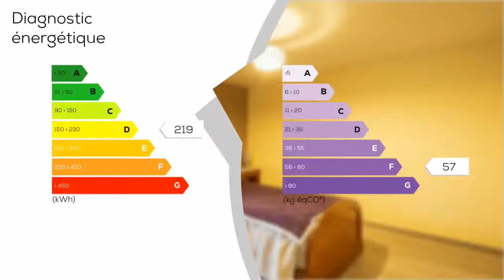A vendre - Maison - Villedieu-les-Poëles (50800) - 6 pièces - 126m²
Villedieu-les-Poêles, capitale du cuivre, est une commune située au coeur du bocage normand, dans la baie du Mont Saint-Michel.Labellisée « Villes et Métiers d'Art », vous pourrez y découvrir des sites d'exception tels que la Fonderie de Cloches, l'Atelier du Cuivre ou encore plusieurs musées.  Toute cette région possède un patrimoine très riche. De nombreuses chambres d'hôtes, autres hébergements touristiques et restaurants sont présents sur ce territoire.La ville est desservie par la voie de chemin de fer de Paris à Granville et l'autoroute des Estuaires A84. Vous pourrez rejoindre Cane, Rennes ou encore St Malo en 1H. Paris est à 3H30. Cette petite ville dynamique vous offrira toutes les commodités : écoles maternelles et primaires, collège, hôpital
 ainsi que de nombreux commerces et services. Venez découvrir cette longère de 126 m² sur un grand terrain arboré de 5462 m².Elle est située à 3km du centre ville, idéal pour les amoureux de la nature ! Le rez-de-chaussée se compose d'une cuisine aménagée et équipée très fonctionnelle, un séjour avec poêle à bois, un salon en continuité de la salle à manger donnant sur une terrasse exposée plein sud, une chambre avec parquet, une salle d'eau et un wc. Le premier étage s'ouvre sur 2 chambres lumineuses avec parquet, un bureau de 8,30m² (pouvant servir de chambre d'enfant), une salle de bain et un dégagement. Au deuxième étage, vous trouverez des combles aménagées, qui servent actuellement de 4e chambre. La maison a été restaurée avec goût. Vous serez charmé par ses poutres apparentes, sa cheminée et son intérieur chaleureux.Elle est chauffée par un chauffage fioul. Les fenêtres sont en double vitrage.Il faudra prévoir des travaux de toiture : un devis a été effectué et chiffre le montant des travaux à 30000 environ. Le terrain de 5462m² est clos et arboré. Il est fermé par un portail. Il vous offrira un grand espace de nature et de détente avec la possibilité de s'occuper d'animaux ou de cultiver un potager. Vous trouverez également une dépendance de 30m² pouvant servir de garage, d'espace de stockage ou pouvant même être réhabilité pour créer un studio indépendant. La taxe foncière s'élève à 540 par an. Venez vite visiter, aucun frais d'agence ! Mandat N° 1171.

Prix : 142 000 €
DPE : D
GES : F